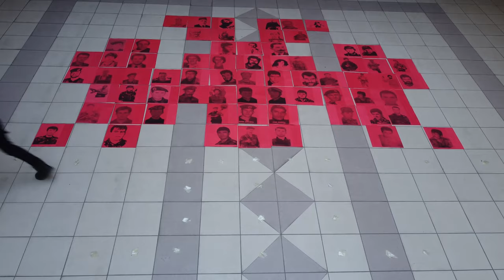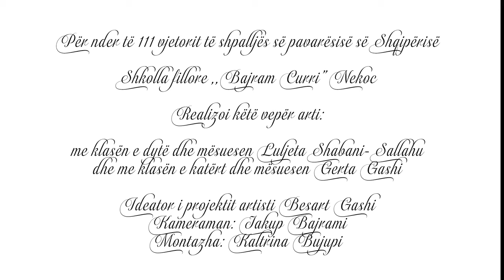28 Nëntor 2023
Sot për të nderuar gjakun e dëshmoreve,nxënësit tanë , përmes këtij projekti ,paraqiten në mënyrë simbolike ,krenarinë dhe unitetin e shqiptarëve në të gjitha kohërat, duke sjellë një mesazh të fortë të bashkimit dhe përkushtimit ndaj atdheut !